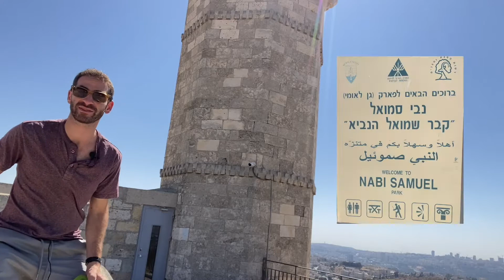Mizpah: The Surprising Story of Gedaliah's City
An innocent detail mentioned in the story of Gedaliah opens the door to an incredible tale woven together from the stories of several different characters throughout history who left their mark on Mizpah: Shemuel the prophet, Ba'asha and Assa the warring kings, the governor Gedliah, and finally the warrior Yehudah HaMaccabee.

Although this video is filmed at Nebi Samuil which is believed by many to be the ancient site of Mizpah or Ramah, other widely accepted reconstructions postulate that the location of Ramah really lies in the nearby Arab village of A-Ram and the location of Mizpah is really at the site known as Tell a-Nasbeh within the city of Ramallah. Both of those sites are unaccessible for Israeli citizens like myself.